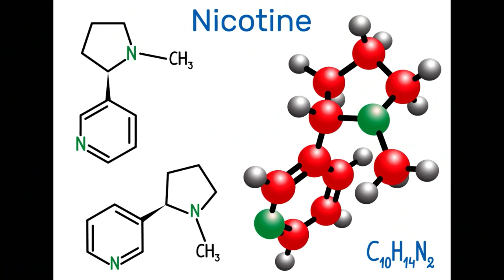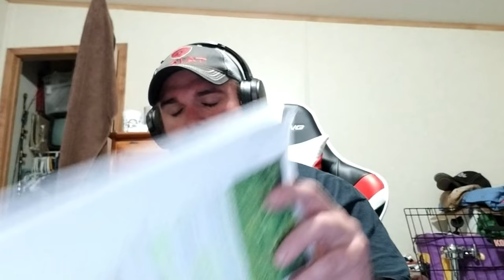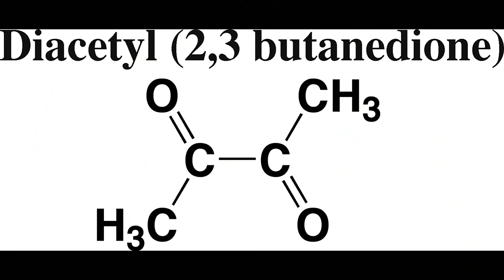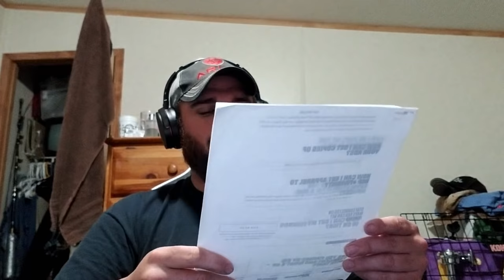the "truth" about vaping vs smoking (Coming to Jesus meeting ep. 3)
we discover the facts and actual truth about smoking tobacco cigarettes, electronic cigarettes/vapes, and the truth anti-tobacco campaign.